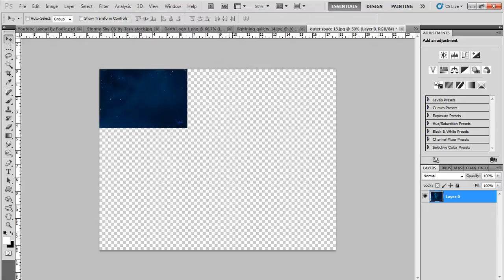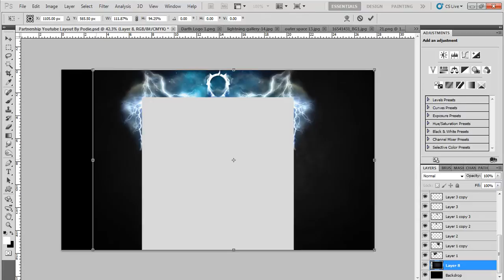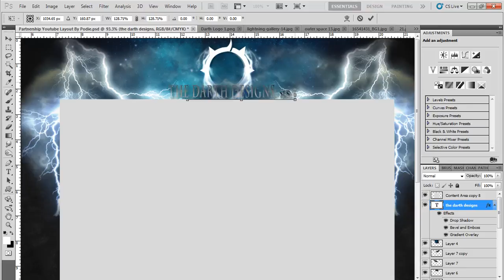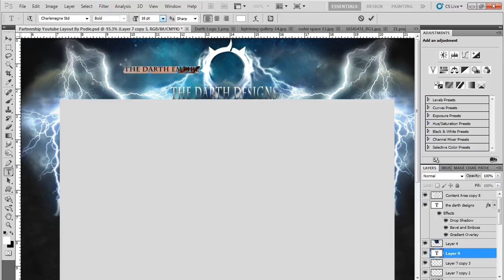Darth Designs BG Speed art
The Darth Designs Background i made :)